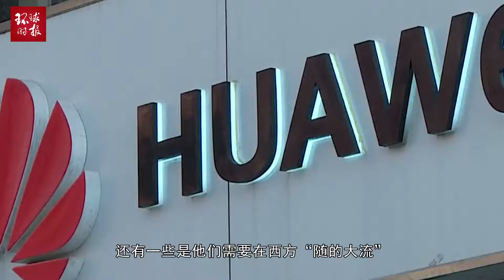华盛顿别自信过头了，欧盟不会为了一个美国搞砸中欧关系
2020年09月14日